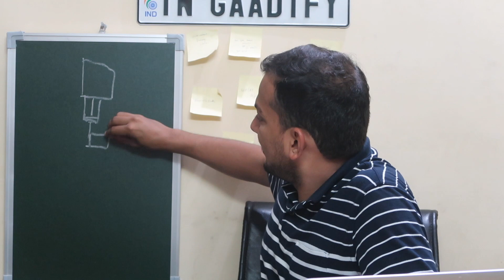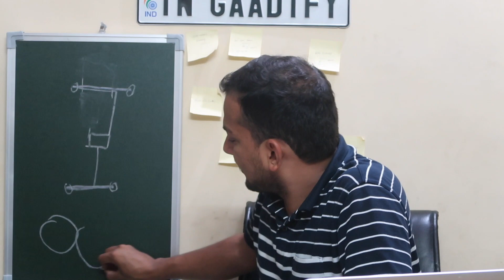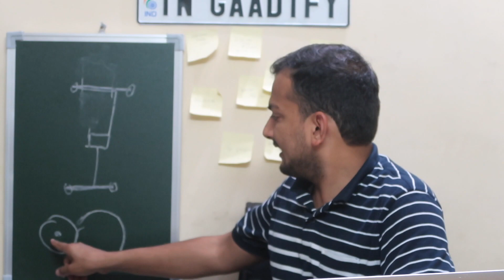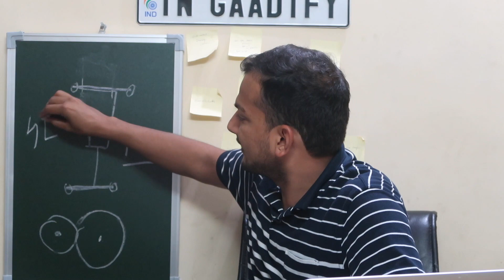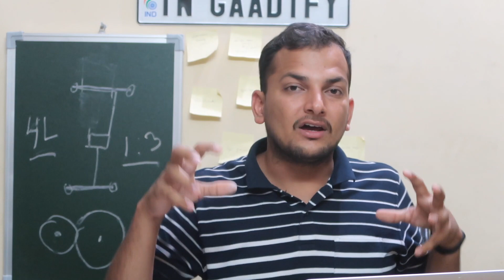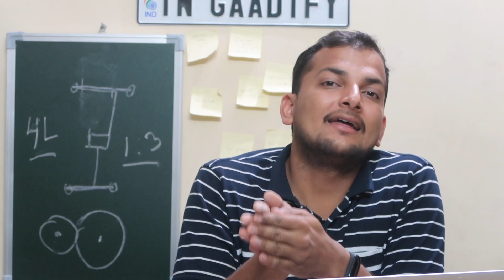2H, 4H, 4L क्या होते है, जानिये।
Namaste Dosto, iss video me dekhiye 4x4 vehicles me milne wale 4L va 4H feature ke baare me. Saath hi jaaniye 2H ke baare me.